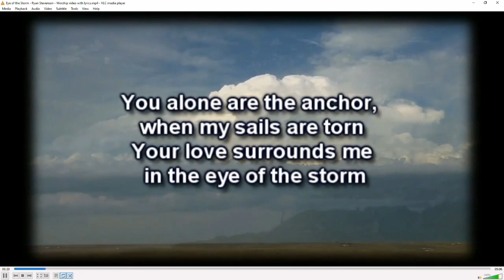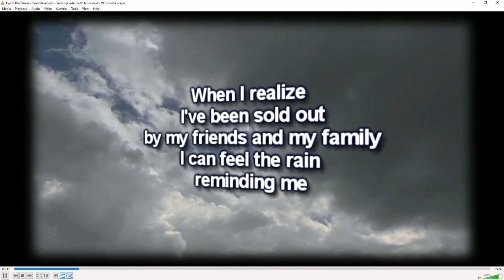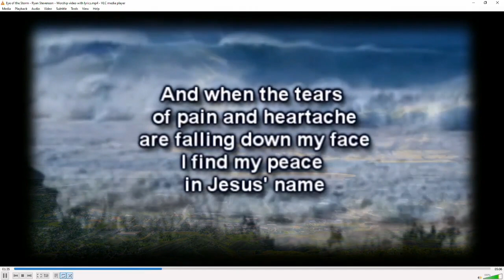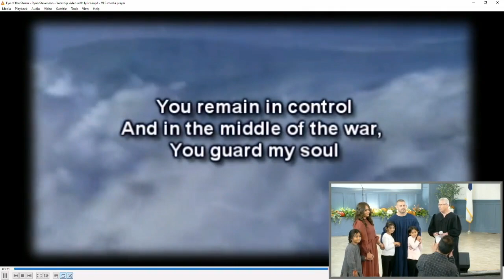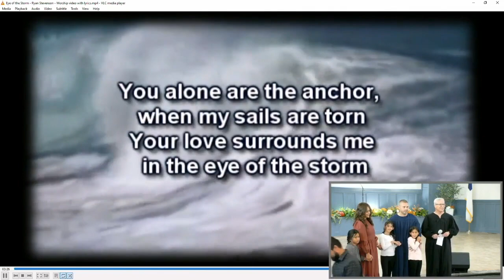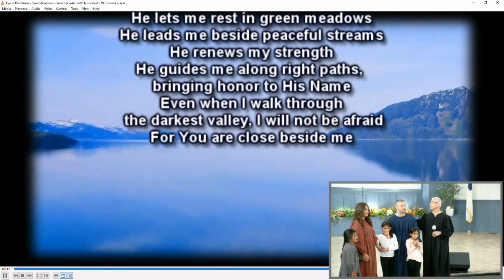2023 09 30 Daniel Saldivars Baptism